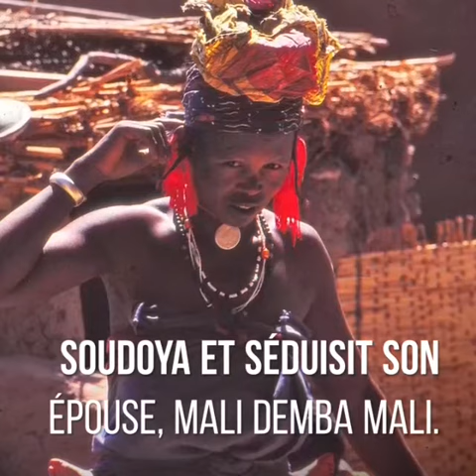Au temps des guerres entre peuls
Vidéo de Safi Ba